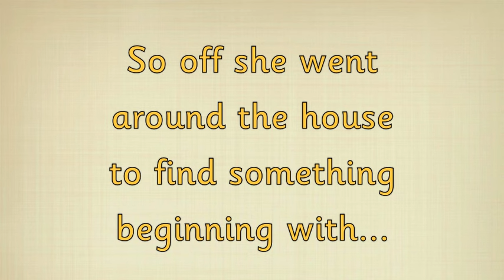Geraldine the Giraffe learns /u/ sound